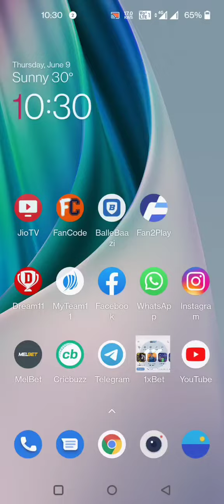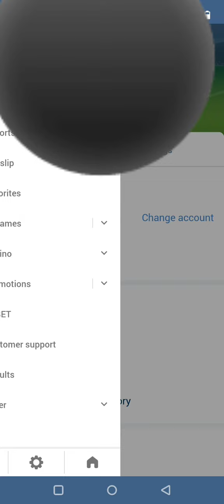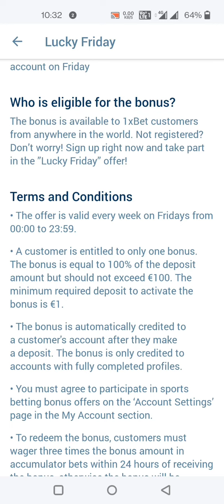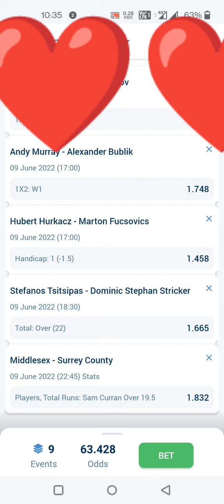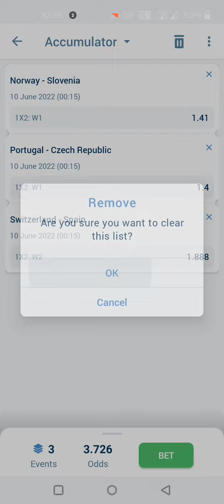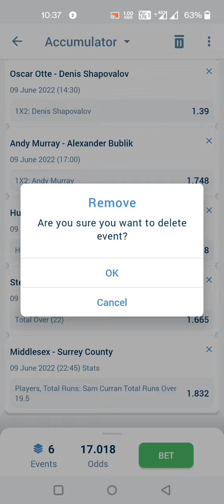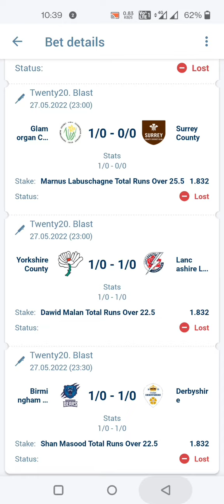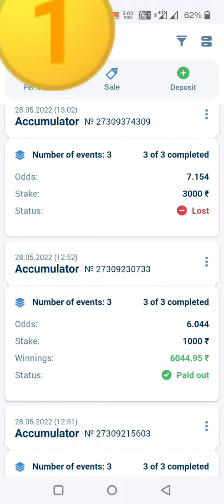Friday bonus 1xbet || Transfer to main account| full process Tips & Tricks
How to transfer friday bonus into main account | these are some best tips u can use to withdraw Friday bonus.